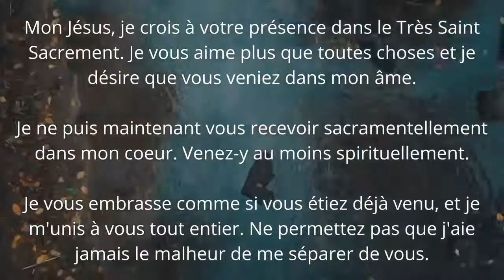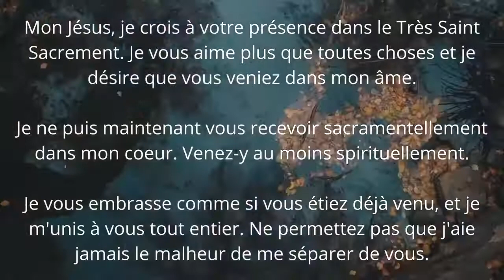Messe du mercredi de la 5e semaine du Carême, le 24 mars 2021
Bienvenue à la célébration de la messe du mercredi de la 5e semaine du Carême. Elle est diffusée en direct à compter de 9 h depuis l’Église St-Jérôme de Windsor, sur notre page Facebook, sur notre site Web et notre compte Twitter

Les textes du Missel Romain sont utilisés avec la permission du CECC.